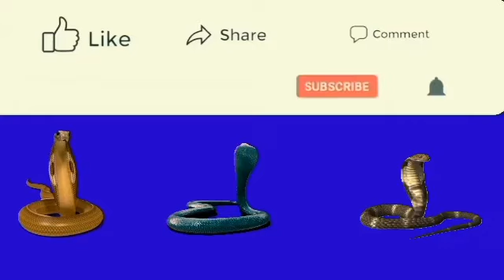ពស់ថ្លាន់ធំណាស់មិនដែលឃើញទេ A very large python never seen